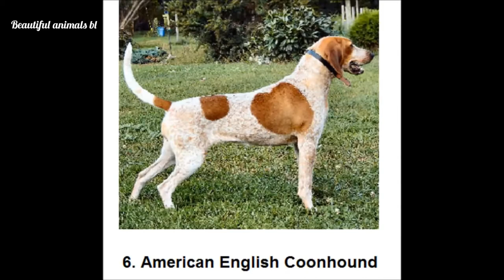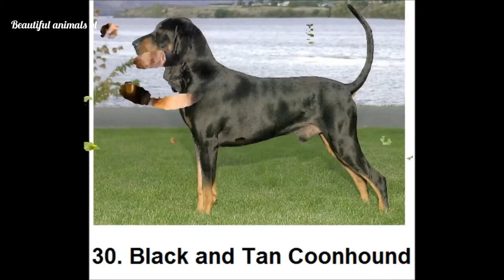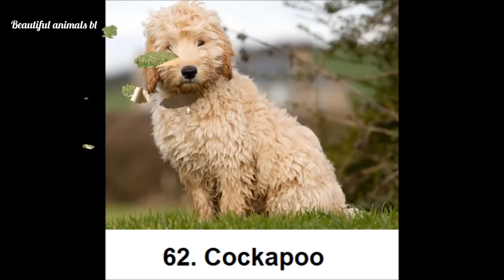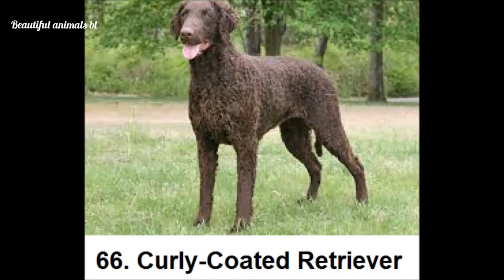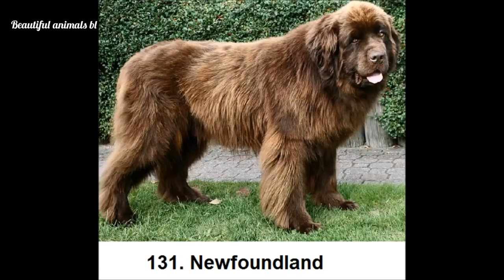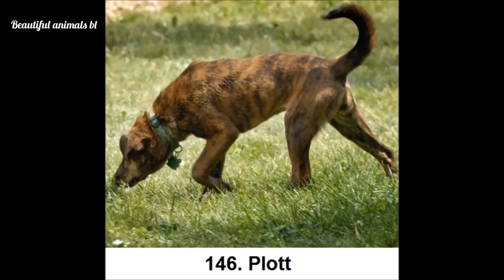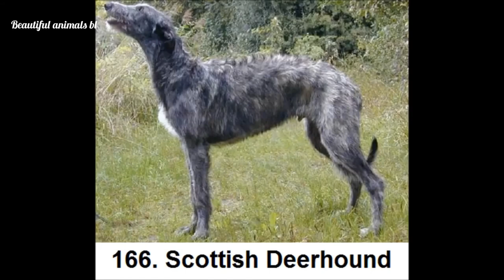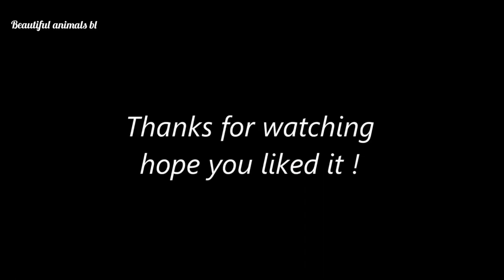All Dog Breeds In The World (A to Z)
This All Dog Breeds - Dog Breeds A-Z - Types of Dogs video shows a complete list of All dog breeds in the world. There's 198 It will help you find the right pet puppy. Those looking for All Dog Breeds, All Dog Types, All Dog List Names & Pictures should have their search granted.

Great to help select a breed of dog for a pet, identify a type of dog and relaxing to watch. I hope you enjoy this video it took around 10 hours to make... Enjoy Showing a Complete List of all 198 Dog Breeds in the world.
All dog breeds with pictures.
 Small dog breeds.
 All dog breeds with pictures a-z.
 All dog breeds a-z.
All mixed dog breeds
. All dog breeds list.
 All dog breeds in the world.

 All Dog Breeds - Complete List of Dog Profiles All Dog Breeds - Dog Breeds A-Z - Types of Dogs. All Dog Breeds, All Dog Types, All Dog List Names & Pictures.